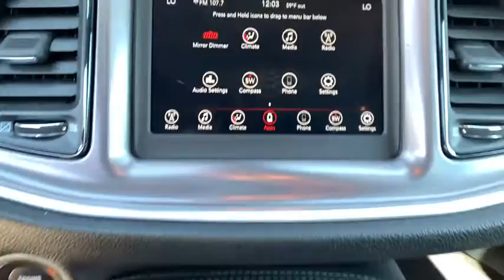2019 Dodge Challenger Anderson County, Greenville, Clemson, Easley, Lake Hartwell, SC 4886PT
White Knuckle Clearcoat Used 2019 Dodge Challenger available in Anderson County, South Carolina at Hyundai of Anderson. Servicing the Greenville, Clemson, Easley, Lake Hartwell, SC area.

Recent Arrival! CARFAX One-Owner. Clean CARFAX.brbrBUY WITH CONFIDENCE!!! YOU WILL ALSO ENJOY A COMPLIMENTARY MEMBERSHIP IN OUR LIFETIME REWARDS PROGRAM!!! Join us at Hyundai of Anderson! We value your time with our best pricing, aggressive trade allowances & multiple payment options in 45 minutes or less. Also, with our customer care express quick lube lane, with dedicated advisor and technician, with no appointment necessary!!! 45 minutes or less is our goal with world class service! MUST SEE!, Rear Camera, Extended Warranty Available, Bluetooth.brbr2019 Dodge Challenger SXT RWD 8-Speed Automatic 3.6L V6 24V VVT White 19/30 City/Highway MPGbrbrbrAnderson, Belton, Honeapath, Clemson, Piedmont, Hartwell, Greenville, and everywhere in between come check us out. USED VEHICLES MAY BE SUBJECT TO UNREPAIRED MANUFACTURER RECALLS. Please contact the manufacturer for recall assistance / questions before purchasing or check the NHTSA website for current recall information Pricing does not include state tax or licensing fees. Includes Dealer closing fee of $299. Dealer does not calculate, collect or estimate State property tax. Dealer offers Carfax information as a convenience. Awards:br * 2019 KBB.com 10 Coolest Cars Under $30,000 * 2019 KBB.com Brand Image Awards